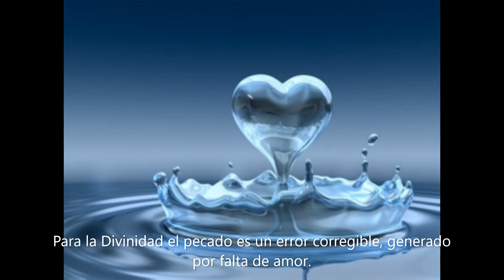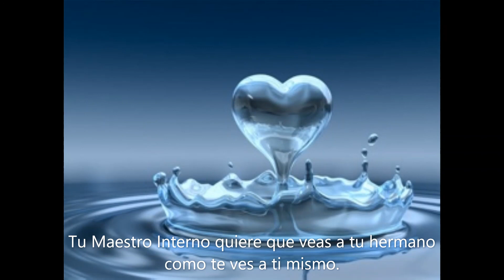el pecado es un error?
El pecado es el arma del ego para mantenernos en el infierno de la culpabilidad. Frente a esta creencia, surge luz en la oscuridad: el pecado es un error corrigible, surgido de la falta de amor. No merecemos castigo, sino iluminaciòn.

puedes concertar una cita online para una psicoterapia espiritual basada en Un curso de Milagros.